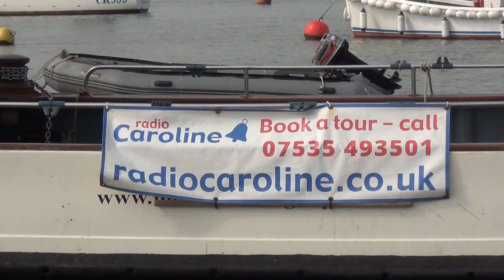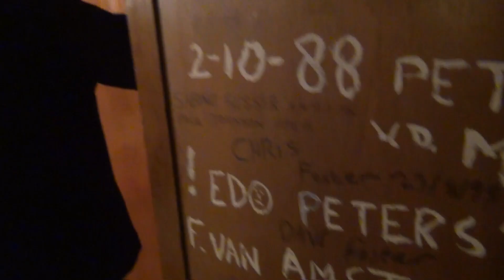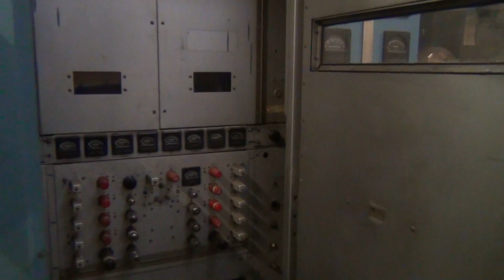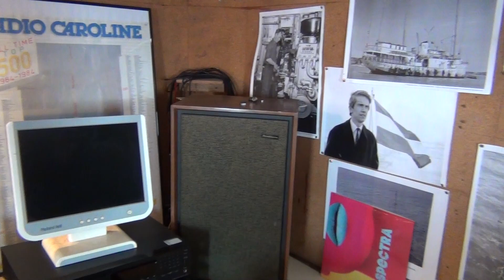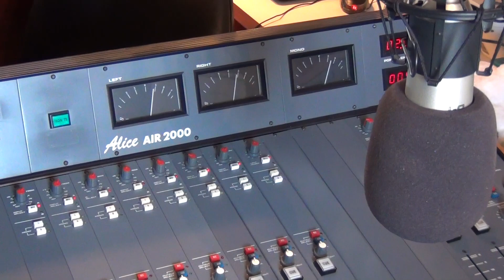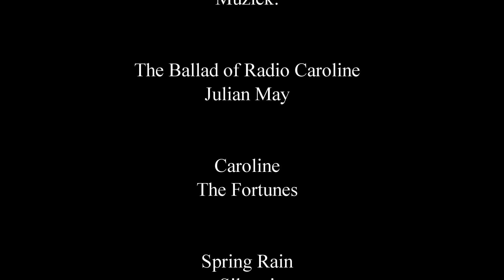Film Radio Caroline Pasen 2019